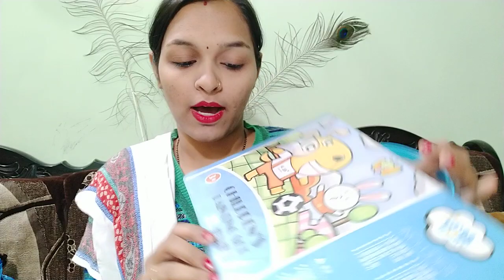EalingMom Unboxing Video || Gifts from EalingMom || Best Products from EalingMom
Product links:

1. PP Tiffins Lunch Boxing Picnic Food Fruit Container Storage Box For Kids Adult Student 1000ML:

3. 1.8L Electric Kettle Stainless Steel For Water Milk Tea Coffee Instant Noodles Soup Etc:

5. Art Set Colors Box Color Pencil,Crayons, Water Color, Sketch Pens Set of 86 Pieces Washable For 3Y+: